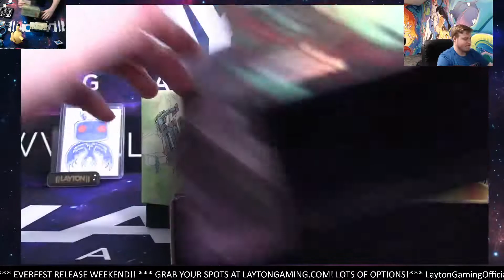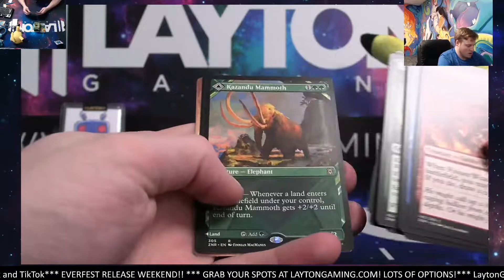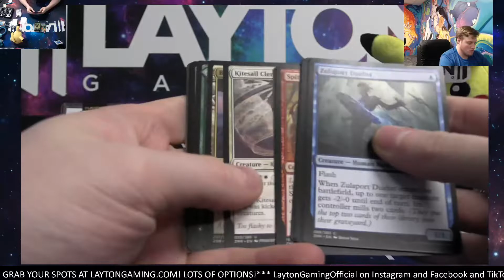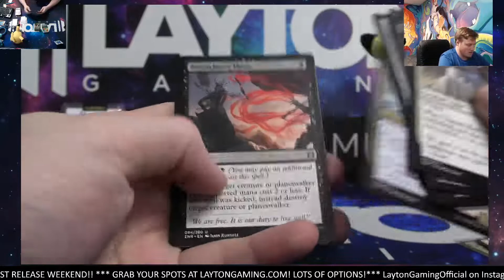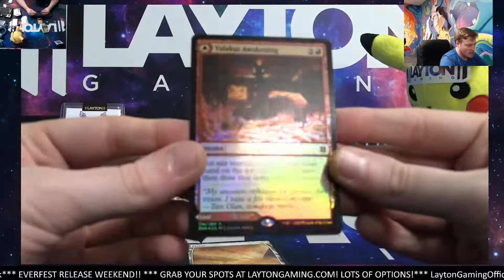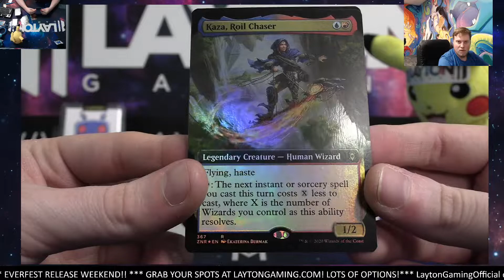Ripping a Zendikar Rising Box for Terry R